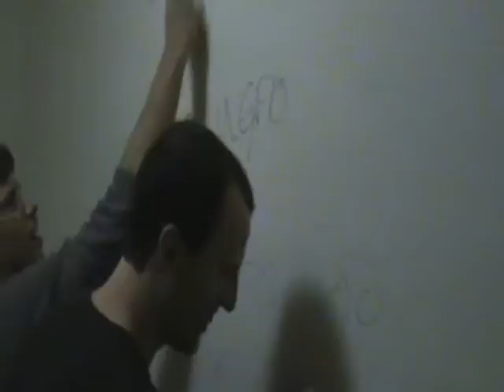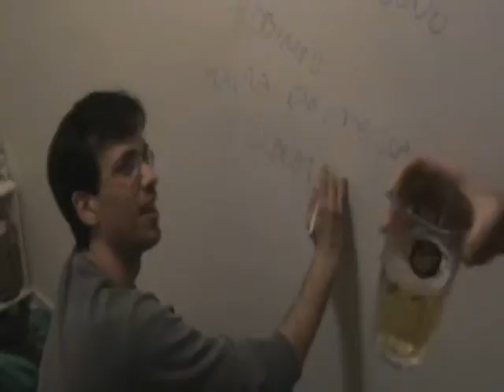GOSSIP - T05E11 - ''Girassol Esquenta''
Vamos lá! Essa é a última de todas. Aí nessa casa, claro.
-Vou pegar uma cerveja...
-2
-3
-4
-5